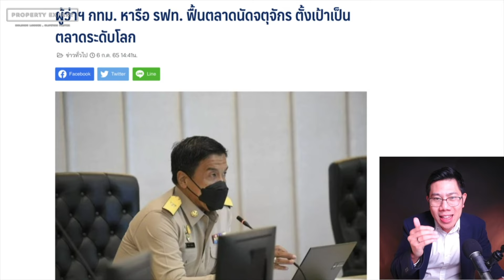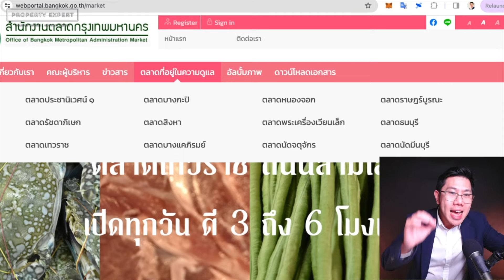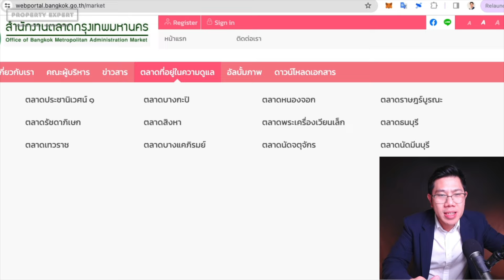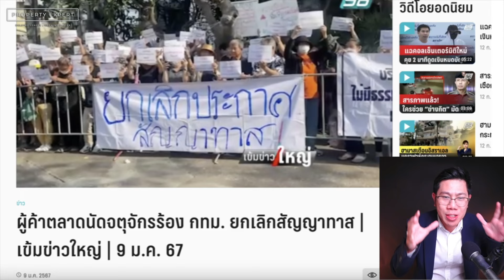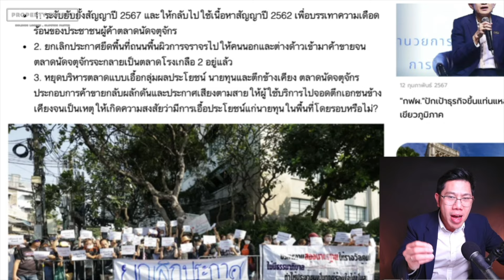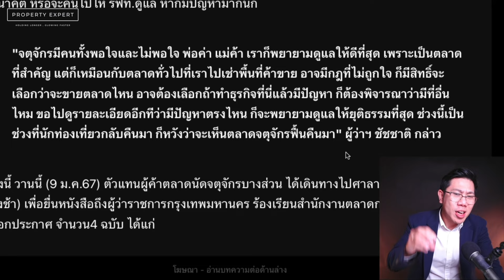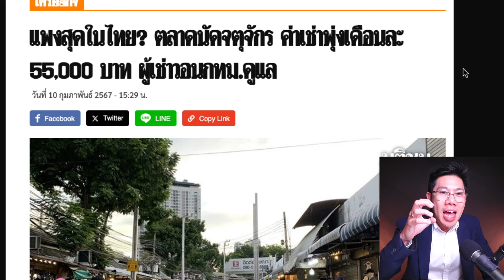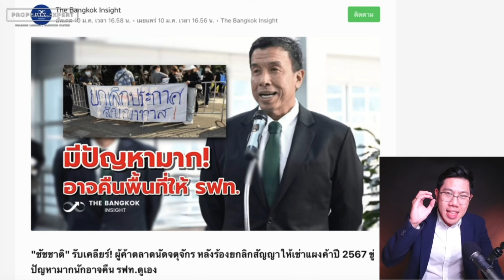เรื่องปวดหัวตลาดกลางเมือง 68 ไร่! แก้ไม่ตก ทั้ง การรถไฟ และ กทม. ขึ้นราคาไม่ได้ เอาไงดี?